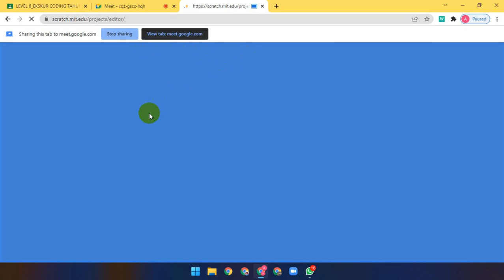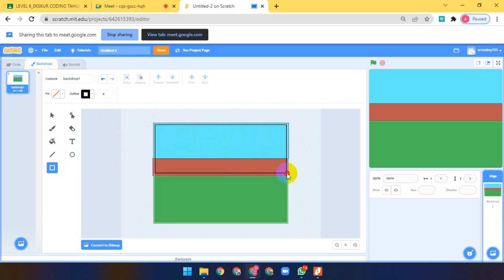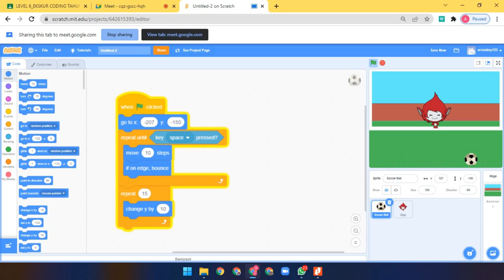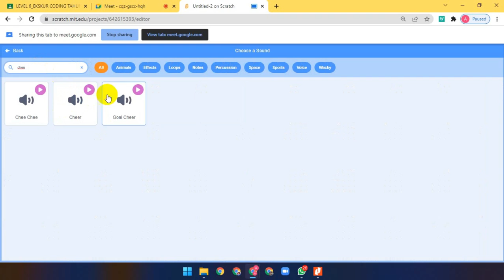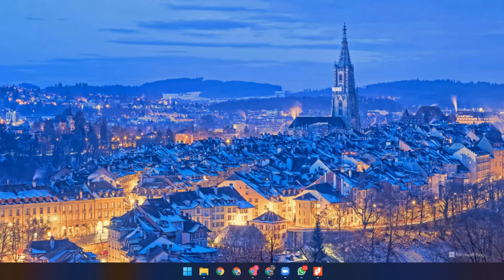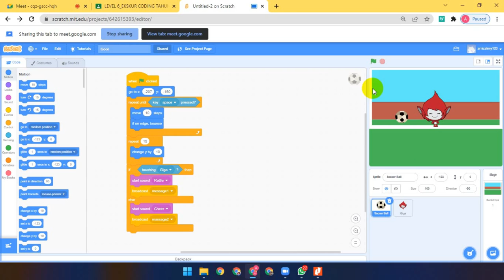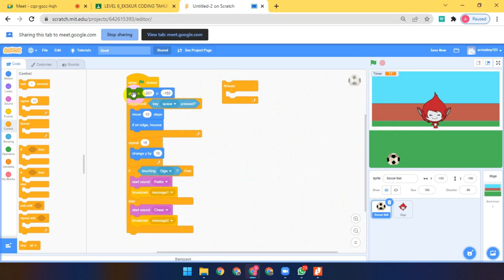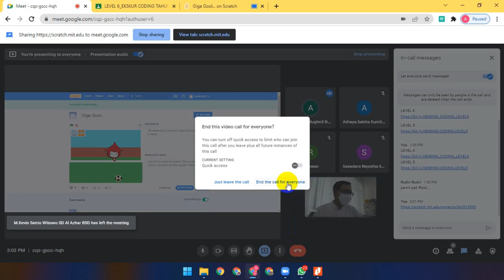Ekskul Coding - SD Islam Al-Azhar BSD 1122022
Join Us!
SD Islam Al-Azhar BSD
ppdb.alazhar-bsd.sch.id